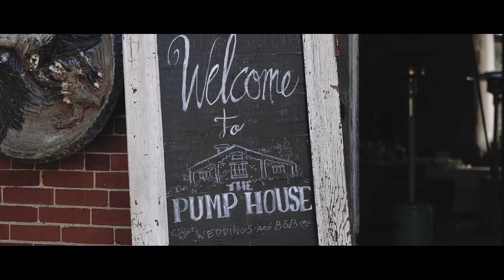You Are My Happily Ever After | The Wedding of Alexa + Nate Steinbacher | Bloomsburg, PA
The Wedding of Alexa + Nate Steinbacher | The Pump House - Bloomsburg, PA